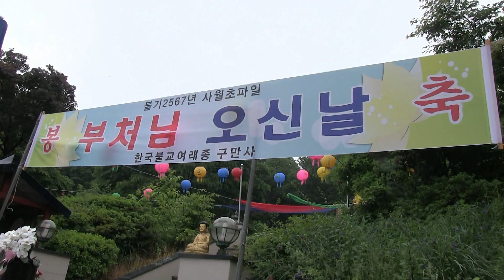무용가 조혜정-호남살풀이춤 (불기2567년 봉축 부처님오신날 공연2023 '23.05.27 용인구만사)